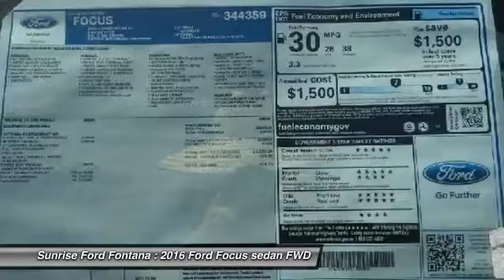2016 Ford Focus Fontana, Chino, Norco, Moreno Valley, San Bernardino, CA FG4754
2016 Ford Focus 4dr Sdn SE

16005 VALLEY BLVD.

SUNRISE FORD FONTANA: PROUDLY SERVING FONTANA, CHINO, NORCO, MORENO VALLEY, SAN BERNARDINO, AND SURROUNDING SOUTHERN CALIFORNIA LOCATIONS. THIS MAGNETIC 2016 Ford FOCUS IS EQUIPPED WITH A ENGINE: 2.0L I-4 GDI TI-VCT PZEV , AUTOMATIC TRANSMISSION, AND RECEIVES AN ESTIMATED 26 City/36 Hwy MPG. FONTANA, CA 92335. FONTANA, CA  CHINO, CA  NORCO, CA  MORENO VALLEY, CA  SAN BERNARDINO, CA 2016 Ford FOCUS 4dr Sdn SE Stock #: FG4754 | VIN: 1FADP3F21GL344359 | 2016 Ford Focus 4dr Sdn SE Sunrise Ford Fontana